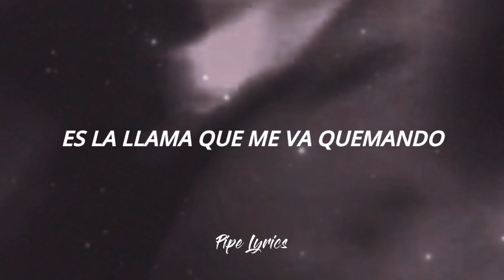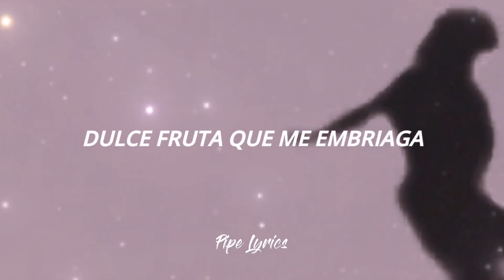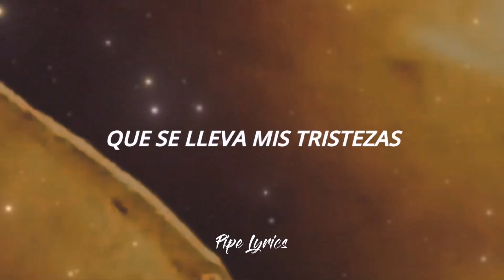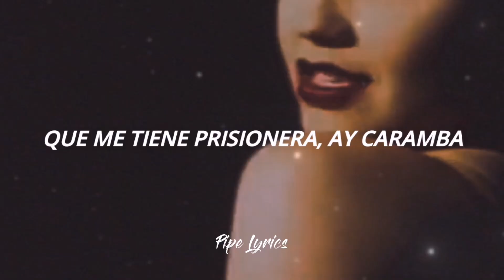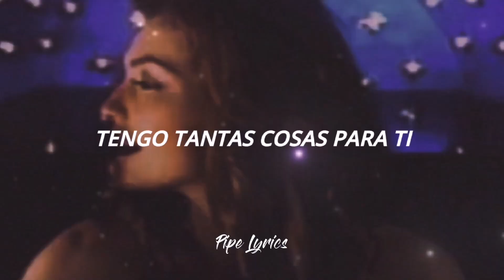Thalia - Piel Morena | Letra + Video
Hola chic@s!!! Espero que les guste mucho el video. 💛🌠

📀Piel Morena
📀Thalia

Letra 🎶

Resumen

Letras

Escuchar

Resultados principales

Es la magia de tu cuerpo
O el perfume de tu aliento
Es el fuego de tu hoguera
Que me tiene prisionera
El veneno dulce de tu encanto
Es la llama que me va quemando
Es la miel de tu ternura
La razón de mi locura
No soy nada
Sin la luz de tu mirada
Sin el eco de tu risa
Que se cuela en mi ventana
Eres dueño del calor
Sobre mi almohada
De mis noches de nostalgia
De mis sueños y esperanzas

Eres piel morena
Canto de pasión y arena
Eres piel morena
Noche bajo las estrellas
Eres piel morena
Playa, sol y palmeras
Eres piel morena
Sueño de mi primavera

Son tus besos
Dulce fruta que me embriaga
Que se lleva mis tristezas
Y devuelve al fin la calma
Prisionera de tu amor en la alborada
De tus besos, tus caricias
Que se quedan en el alma

Piel morena eres cumbia, sol y arena
Piel morena, mi delirio y mi condena

Que me tiene prisionera, ay caramba

Eres suave como el viento
Eres dulce pensamiento
Eres sol de mis trigales
Eres miel de mis cañales

Eres piel morena
Eres piel morena
Eres piel morena
Eres piel morena
Eres piel morena
Porque sólo a tu lado soy feliz
Eres piel morena
Tengo tantas cosas para ti
Eres piel morena
Voy fundiéndome en tu hoguera lentamente
Eres piel morena
Tú me tienes prisionera

Tags;

Piel morena letra,
Piel morena thalia letra,
Piel morena letra thalia,
Piel morena thalia,
Thalia piel morena letra,
Letra piel morena thalia,
thalia y maluma,
thalia equivocada,
thalia que sera de ti,
thalia primera fila,
thalia a quien le importa,
thalia no me acuerdo,
thalia no me enseñaste,
thalia arrasando,
thalia amor a la mexicana,
thalia amore mio,
thalia amar sin ser amada,
thalia amarillo azul,
thalia amandote,
thalia a quien le importa letra,
a thalia se le inunda la casa,
a thalia le gustan feos,
a thalía,
a thalia le huele la boca,
a thalia le pico una garrapata,
thalia a quien le importa karaoke,
thalia brindis,
thalia becky g,
thalia becky g chiquis,
thalia brindis letra,
thalia bailando,
thalia baladas,
thalia bachata,
thalia boda,
thalia b,
thalia canciones,
thalia cancelado,
thalia con maluma,
thalia como,
thalia chiquis rivera,
thalia cerca de ti,
thalia cuando estoy contigo,
thalia canciones infantiles,
thalia c,
c kan y thalia,
equivocada thalia c,
thalia desde esa noche,
thalia duetos,
thalia discografia completa,
thalia desamorfosis,
thalia de joven,
thalia desde esa noche letra,
thalia dejame quererte mas,
thalia disco completo,
de thalía,
de thalia no me acuerdo,
de thalia estoy enamorada,
de thalia equivocada,
de thalia a alejandra guzman yo me llamo,
thalia de gola,
canciones de thalia,
exitos de thalia,
thalia exitos,
thalia estoy enamorada,
thalia el proximo viernes,
thalia en vivo,
thalia exitos viejitos,
thalia entre el mar y una estrella,
thalia equivocada letra,
thalia.e,
thalia e itati cantoral juntas,
thalia e pabllo vittar,
thalia e daniel,
natti natasha y thalia,
tailon de thalia,
thalia e daniel estou apaixonado,
thalia ft,
thalia fuego cruzado,
thalia feliz navidad,
thalia ft maluma,
thalia ft fat joe,
thalia fat joe,
thalia ft banda ms,
thalia flor de juventud,
thalia gracias a dios,
thalia gracias,
thalia gracias a la vida,
thalia gente de zona,
thalia gracias a dios letra,
thalia grammy,
thalia gloria trevi,
thalia grammy 2021,
thalia g,
becky g thalia,
karol g thalia,
bekia g thalia,
becky g thalia como tu no hay dos,
thalia hola bebe,
thalia hoy ten miedo de mi,
thalia hoy voy a verte,
thalia hablando ingles,
thalia habitame siempre letra,
thalia hermana de roberto,
thalia homenaje a selena,
thalia hija de chabelo,
thalia inundada,
thalia inmensamente triste,
thalia infantil,
thalia i want you,
thalia ingles,
thalia inicios,
thalia instagram,
thalia instrumental,
thalia i want you lyrics,
thalia i want you español,
thalia i want you live,
thalia i want you remix,
thalia i found your love,
thalia i'm in love,
thalia i want you instrumental,
thalia joven,
thalia juego del calamar,
thalia junto a ti,
thalia joan sebastian,
thalia juana,
thalia juguemos a cantar,
thalia jollie madame letra,
thalia juan gabriel,
thalia j balvin,
jlo thalia,
thalia karaoke,